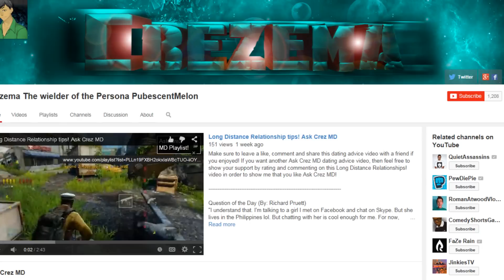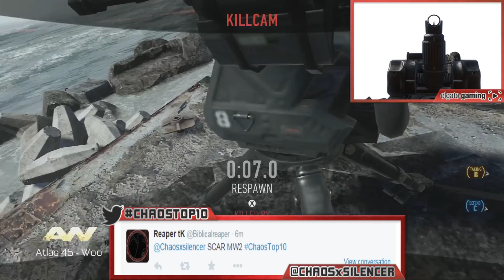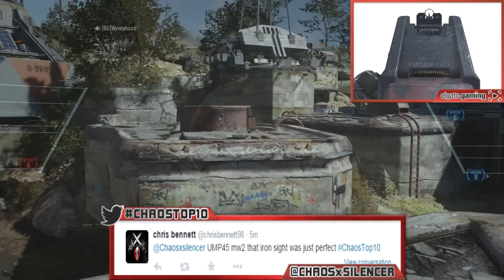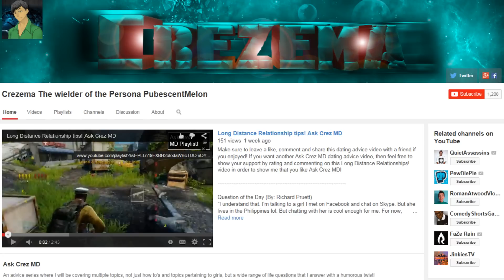Top 10 "SEXIEST IRON SIGHTS" in COD HISTORY (Top 10 - Top Ten) Call of Duty | Chaos